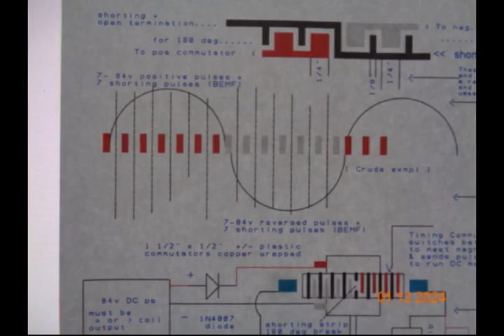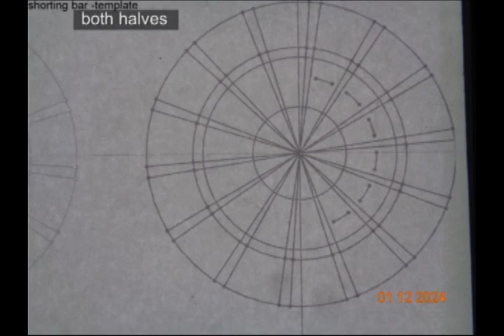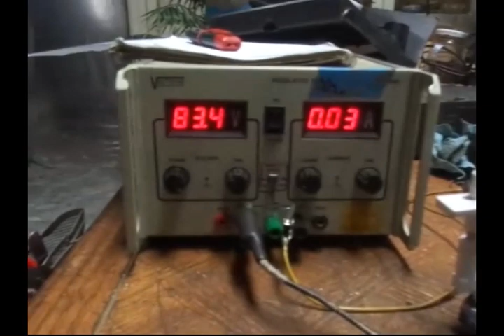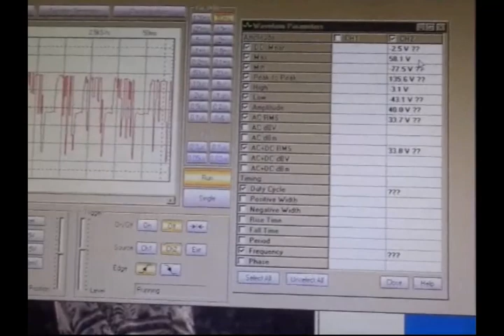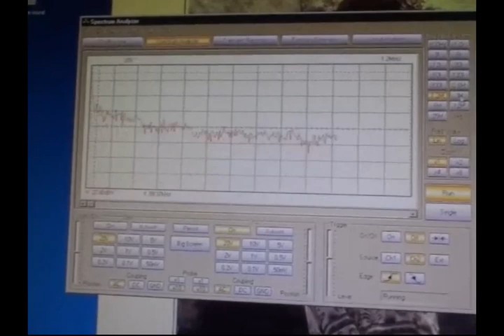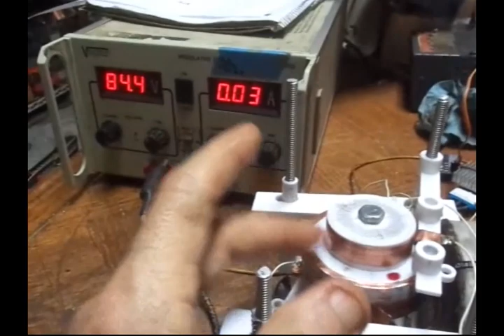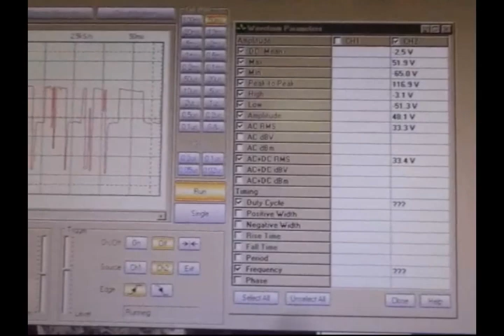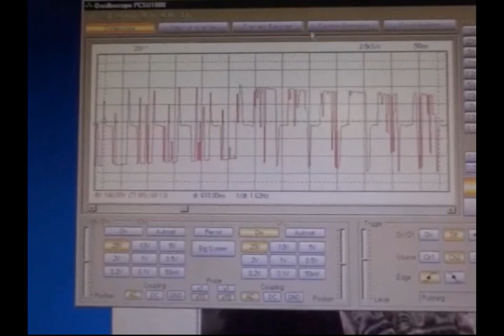Newmannn small HV motour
I finally got a small Newmann motour running at 84volts